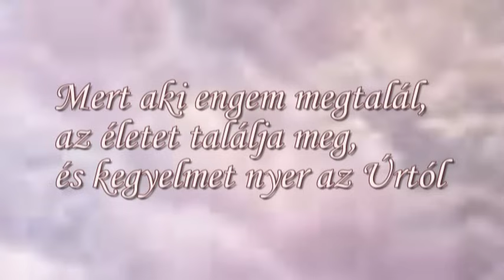Húsvéti üdvözlet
Kellemes Húsvéti Ünnepeket!